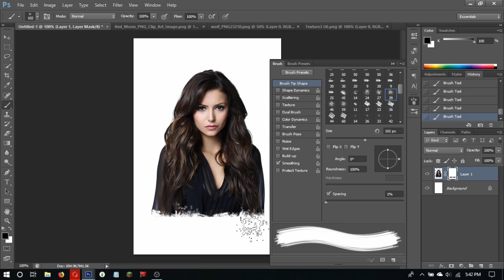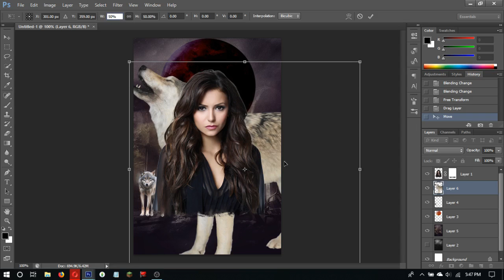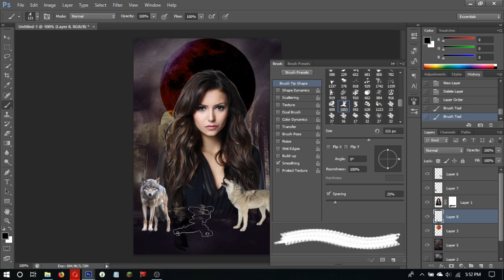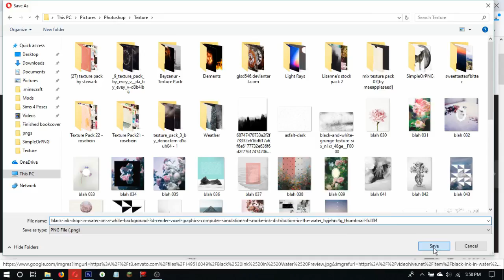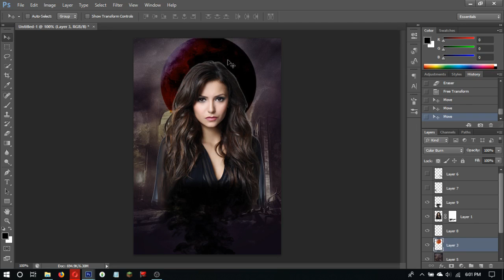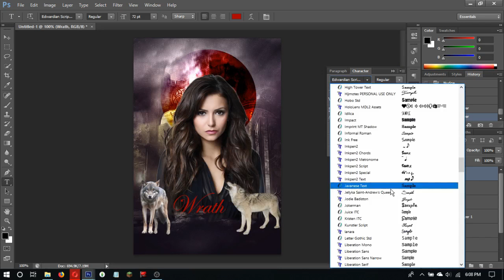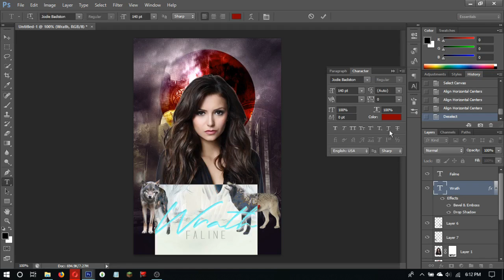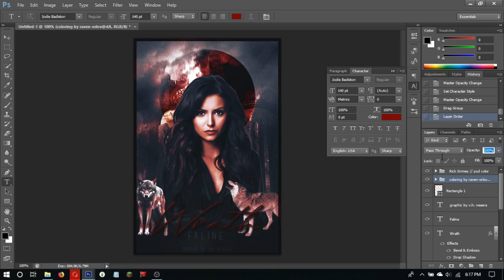Speed Cover || Wrath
I think my average for all my covers is 30-40 minutes.  I don't know if thats a good thing, or a bad thing.  Well I could have sworn it took me about 15 minutes to whip this cover up, but alas, 39 minutes had passed by.